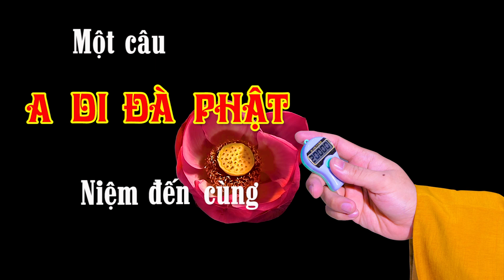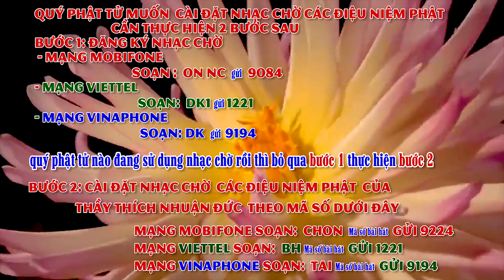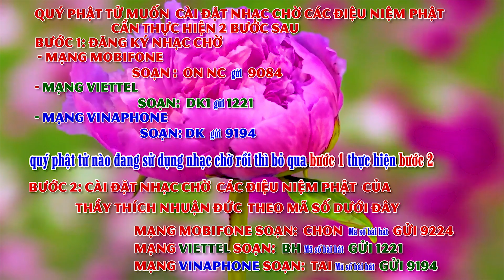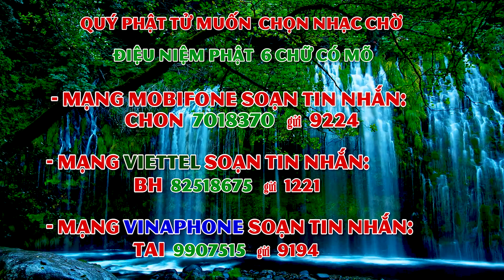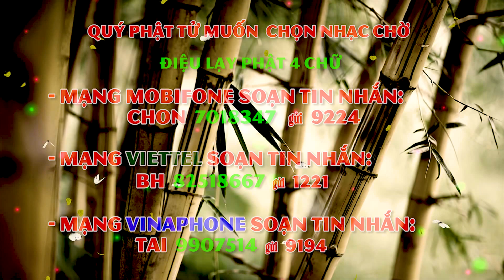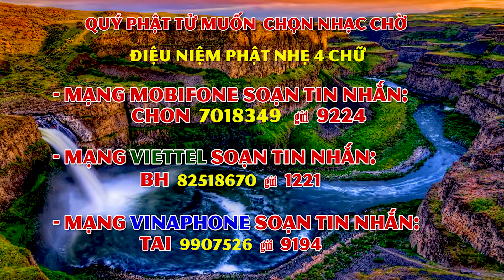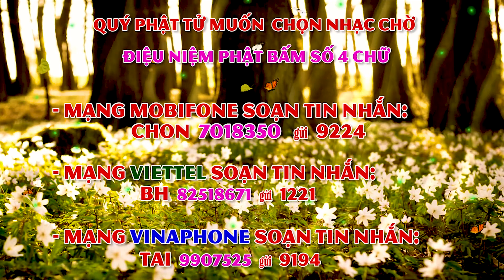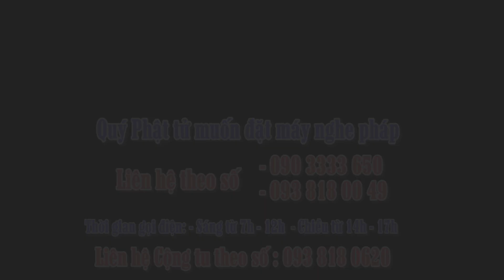115- Một câu A DI ĐÀ PHẬT niệm đến cùng - năm 2020-Tập 115. Ngày 30-04 Năm Canh Tý (22-05-2020 DL)